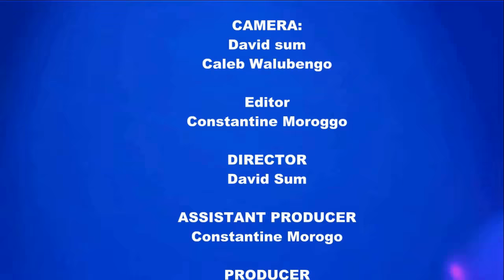Kibeles Ak Chematia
Chematia runs away from his husband's place to kill herself..watch out this.